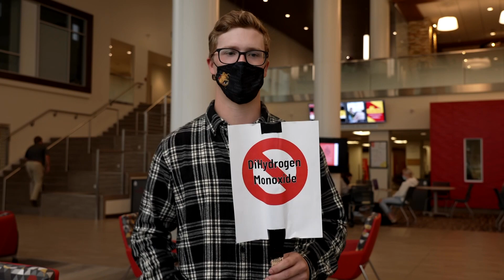Ferris Trolls: Protest